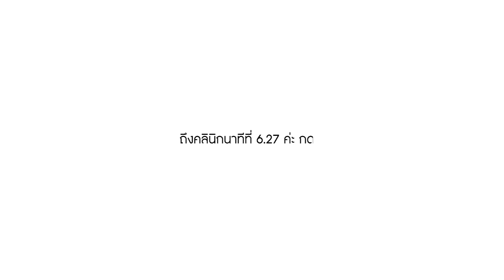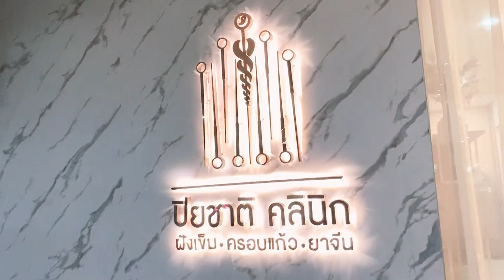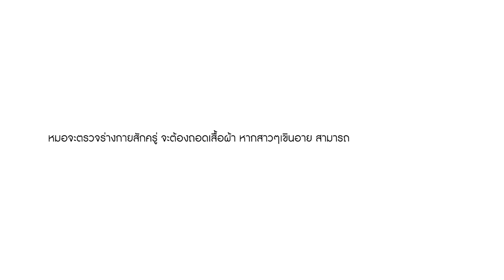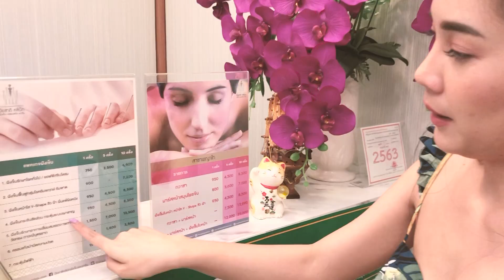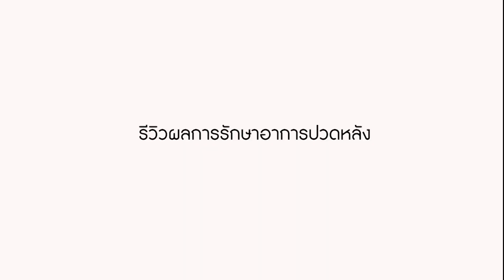พาตั้วไปฝังเข็ม ช็อตไฟฟ้า ครอบแก้ว รักษาออฟฟิศซินโดรม แก้ปวดบ่าและปวดเอว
เนื่องจากทางเรานั้น ไม่ได้เจอกระตั้วนานเกือบ 3 ปี ต่างคนต่างแยกย้ายไปทำธุระตัวเอง ก็เลยเม้ามอยกันอยู่พักใหญ่ หากท่านผู้ชมต้องการดูฝังเข็ม ให้กดไปที่ นาทีที่ 7 เป็นต้นไปนะคะ สำหรับผลการรักษา จะอยู่ท้ายหลังค่ะ

พิมค่อนข้างกลัวเข็มค่ะ ไม่ค่อยเข้าคลินิกเท่าไหร่ อาจจะดูตื่นเต้นบ้าง มีคำพูดไม่สุภาพ ขออภัยไว้ ณ ที่นี้ด้วยค่ะ

อาจจะดูซนๆในคลินิกนิดนึง
เป็นคลินิกของพี่ชายนะคะ ตอนนี้มี 3 สาขาค่ะ
📍ปิยชาติ คลินิก The seasons mall ชั้น 2 ใกล้ๆ รพ.พญาไท2 นะคะ

ราคาฝังเข็ม 750฿/ครั้ง
ราคากระตุ้นไฟฟ้า 150฿/ครั้ง
ราคาครอบแก้ว 300฿/ ครั้ง

💛 มีโปรสำหรับฝังหน้าใส กระตุ้นคอลลาเจน และกระตุ้นการเผาผลาญไขมัน 10 ครั้ง 7,000฿ จากปกติ 9,500฿ ค่ะ

Line : ikkimpim

♥ ♥ ♥ LIKE ME ON FACEBOOK!